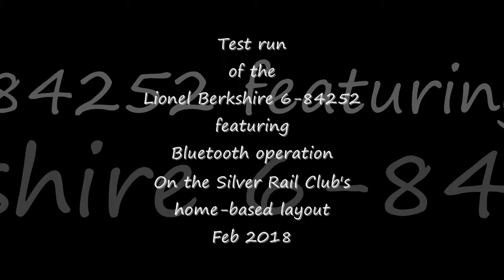Lionel #6-84252 Nickel Plate LionChief Plus Berkshire -w- Bluetooth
This video features the newest 'classic' steam locomotive in the Silver Rail Club's roundhouse.  It's a Nickel Plate Road 2-8-4 Berkshire with all the great looking post-war details every O-gauge fan loves, plus some extra detailing which just looks plain great!  In addition to wireless operation with remote control, all each new LionChief plus locomotive now features Bluetooth connectivity, making it easier that ever to operate - even with a cell phone!  I hope that you will enjoy all the action in this video, as you watch this long freight make it's way around my NEW home-based layout.  It has a small footprint of only 6'x14', but I'm putting a lot of features and details into this small town by the river which bring it to life.  O-gauge model trans set up and operated by the Silver Rail Club in Virginia by Peter and Hans Martens.